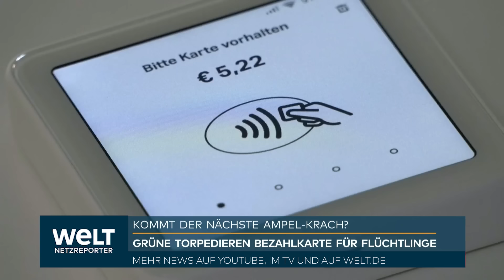UKRAINE-KRIEG: Schwere russische Luftangriffe – Tote und Vermisste – Schule zerstört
Russische Streitkräfte haben ukrainischen Angaben zufolge eine Reihe von Städten in der Ostukraine beschossen und Raketen abgefeuert. Dabei wurden mindestens drei Menschen getötet und weitere unter den Trümmern zerstörter Gebäude begraben. Eine Rakete habe einen industriell genutzten Stadtteil und einzelne Häuser getroffen, teilt die Stadtverwaltung von Kramatorsk auf Telegramm mit. Zwei Menschen seien ums Leben gekommen. Russische Granaten schlugen zudem in eine Schule in der nahe gelegenen Stadt Slowjansk ein. Rettungsteams suchen nach mindestens einer Person, die unter dem Trümmerhaufen eingeklemmt sein soll. Weiter nördlich in der Stadt Kupjansk wurde ein Mensch getötet, als ein zweistöckiges Haus von russischen Granaten getroffen wurde, wie der Gouverneur der Region Charkiw mitteilt.